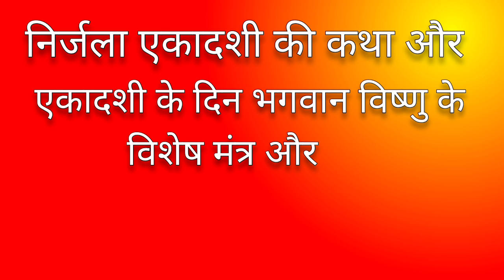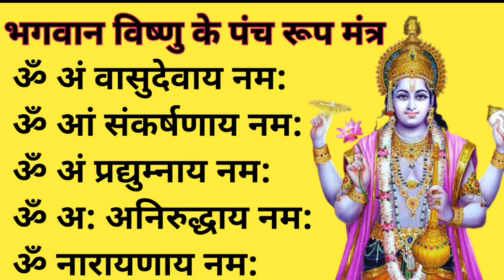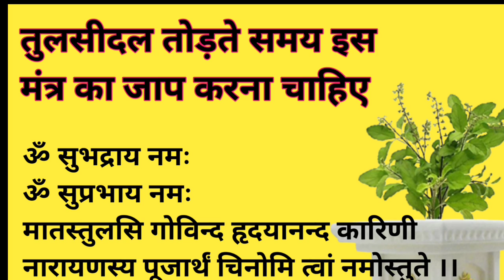17 जून 2024 निर्जला एकादशी व्रत कथा पूजा विधि एवं महत्व | Ekadashi Vrat katha | Ekadashi ki Kahani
17 जून 2024 निर्जला एकादशी व्रत कथा पूजा विधि एवं महत्व | Ekadashi Vrat katha | Ekadashi ki Kahani

आज सुने निर्जला एकादशी व्रत की कथा 17 जून 2024 Nirjala Ekadashi Vrat Katha
ज्येष्ठ शुक्ल पक्ष निर्जला एकादशी व्रत कथा
Jyeshth shukla paksha Ekadashi vrat katha nirjala ekadasi Vrat Katha 2024
निर्जला एकादशी व्रत कथा 2024
17 या 18 जून 2024 एकादशी व्रत कथा
निर्जला एकादशी ग्यारस कथा
निर्जला एकादशी व्रत पूजा शुभ मुहूर्त पारण समय 17 या 18 जून 2024 june 2024 nirjala Ekadashi
Jyeshtha shukla paksh Ekadashi Vrat Puja Shubh muhurt 2024
Katha jeth ekadashi vrat ki
Kahani jyeshtha ekadashi vrat ki
nirjala Ekadashi Puja Shubh muhurt june 2024
2024 june Ekadashi vrat katha
June 2024 Ekadashi
June 2024 ekadasi Vrat Puja
Gyaras Vrat kab hai june 2024 mein
Ekadashi Shubh muhurt Puja Vidhi june 2024
Aaj ke din suni jaane wali vrat Katha
Aaj ke din Suni jaane wali Katha
Ekadashi vrat katha mahatva
nirjala Ekadashi vrat katha mahatva
Todays Ekadashi vrat katha
Katha today's Ekadashi Vrat ki
Ekadashi bhajan
Ekadashi Katha
Ekadashi 2024
Ekadashi ka Vrat kab hai
ekadashi vrat dates
ekadashi mata ki katha
nirjala Ekadashi Vrat kab hai